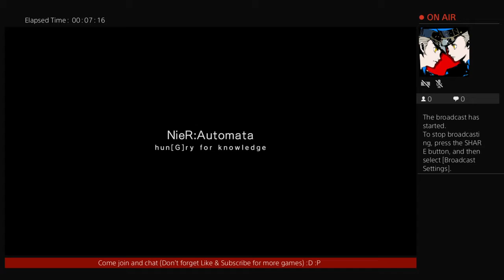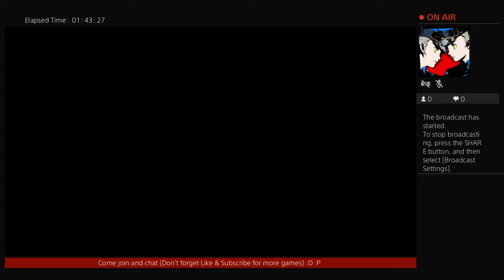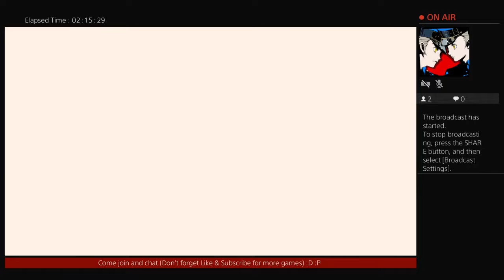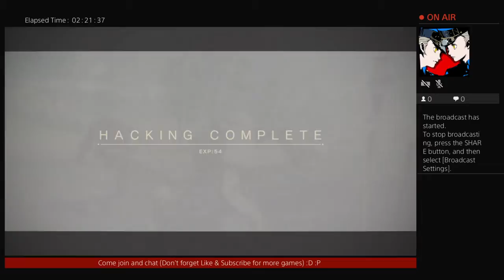Nier Automata 2nd ending Part 1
Yes yes i finish it buuuut apparently there five or six endings for this lol
Never would of thought :s
So doing again buut with different weapons and see upgrade our lil flying Pod
Sooooo anyway enough talking let jump in to it
AND Before i forget
Will start Stream Far Cry 3 Classic Edition soon so stay tune for that